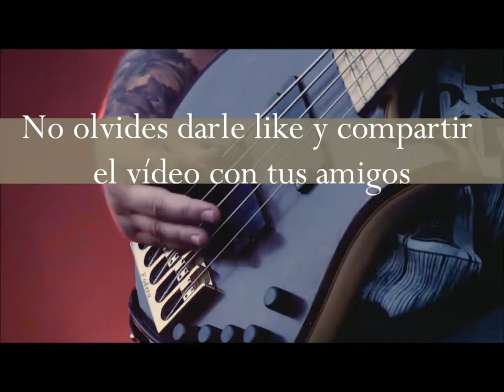TOP 15 Bandas de la escena 'CORE' de AUSTRALIA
Si te gusto el vídeo por favor no dudes  en darle like, compartirlo que me ayudaría bastante. También si puedes (y quieres) recomiendo mi canal con tus amigos.
► Intro: JINJER - WORDS OF WISDOM
► Outro: ASKING ALEXANDRIA - A PROPHECY
↓↓↓↓↓ ↓↓ TOPs de Álbumes del 2017 ↓↓↓↓↓↓
➥ Sé parte de la Familia y sigue a THE CORE FAMILY en sus RRSS

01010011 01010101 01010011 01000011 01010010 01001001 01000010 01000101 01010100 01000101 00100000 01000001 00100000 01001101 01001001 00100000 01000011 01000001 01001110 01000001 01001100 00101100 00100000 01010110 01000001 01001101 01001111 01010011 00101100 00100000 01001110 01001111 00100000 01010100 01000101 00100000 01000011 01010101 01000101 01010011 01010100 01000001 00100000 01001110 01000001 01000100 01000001